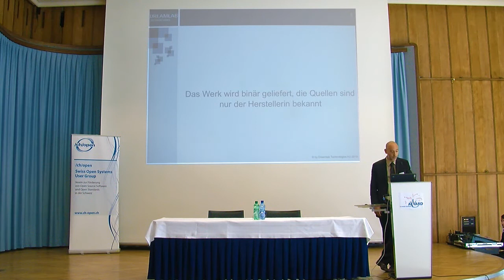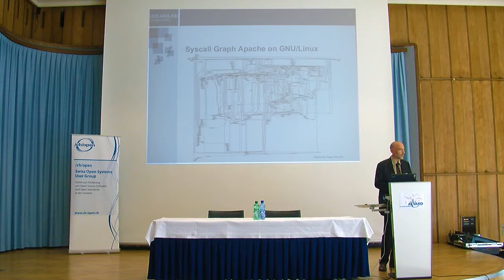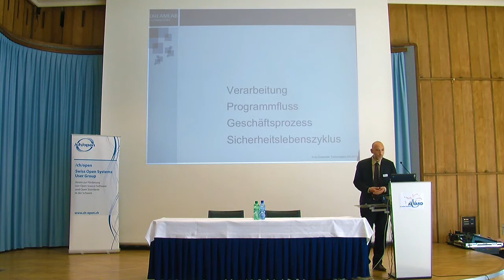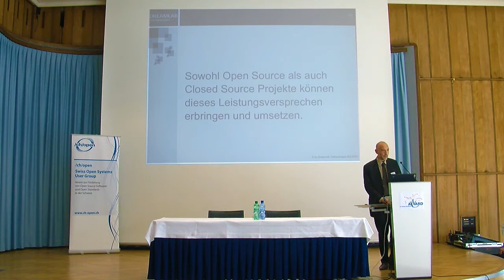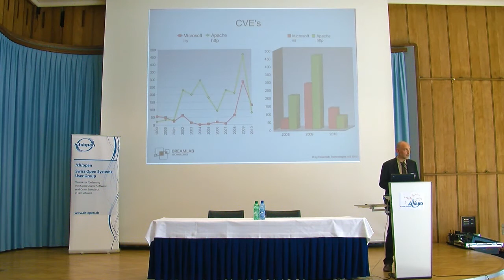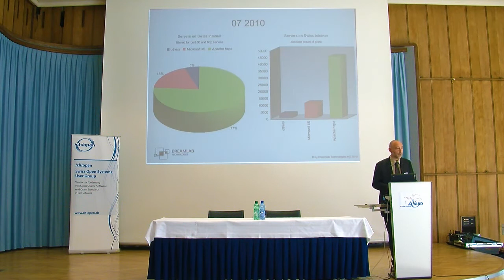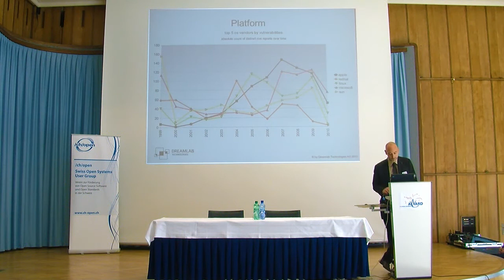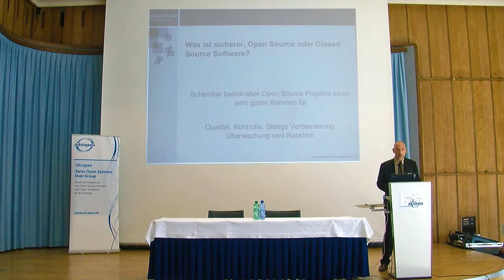Nicolas Mayencourt, Dreamlab - Was ist sicherer, Open Source oder Closed Source Software?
Nicolas Mayencourt, CEO Dreamlab Technologies AG

an der Preisverleihung der CH Open Source Awards 2010 am 1. September 2010 im Kongresshaus Zürich